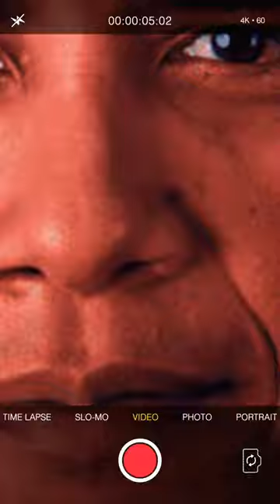I Turned Biden into Trump who morphed into Obama!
🇺🇸 Prepare for a truly astonishing spectacle that transcends the world of Three presidents !We're diving deep into the realms of morphing as we witness the remarkable transformation of Joe Biden into Donald Trump who transforms into Barack Obama. Hold onto your seats as we explore this incredible journey of 3  Presidents with different ideologies! 🎩📜

🎬 Join us on an unforgettable voyage that takes us from the heart of political controversy to the shores of unity. This video is a testament to the power of transformation and the potential for harmony even in the most diverse viewpoints. We are all human.

🔒 And yes, we'll also address the word that's been on everyone's mind: jail and mugshot. We think this transformation is better than Donald Trump's mugshot from jail.

🌈 But it's not just about the past – we'll look towards the future as well. Through the lens of Barack Obama's vision for hope and change, we'll discuss the potential for reconciliation and progress, examining how different paths can converge towards a shared goal.

📚 This video isn't just a morphing spectacle; it's an intellectual journey through the tapestry of American politics of democrats en republicans. We'll delve into the legacies of both Trump and Obama, discussing the impact they've had on the nation and the world.

Witness This astonishing as Trump transforms into Obama. Two former presidents of the USA.

Grab them by the.